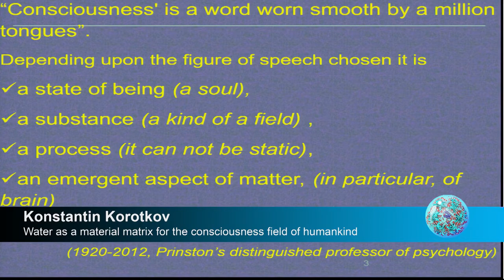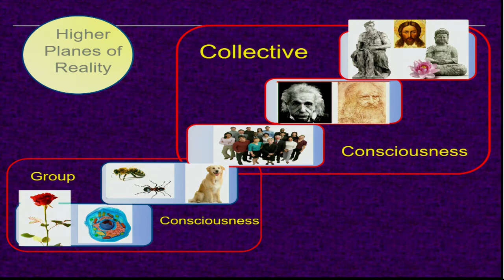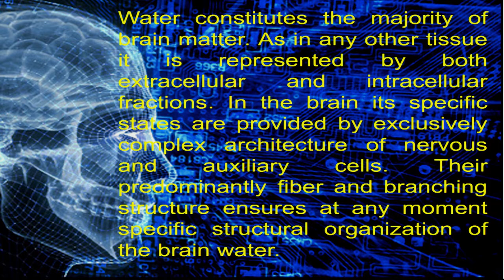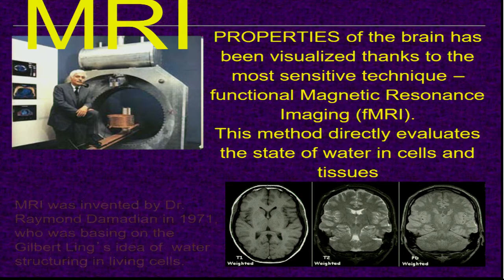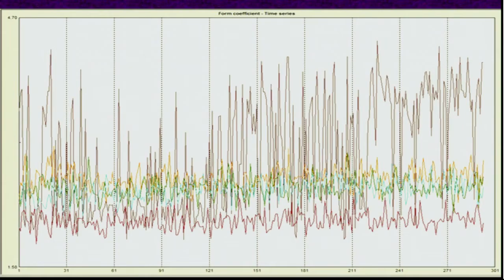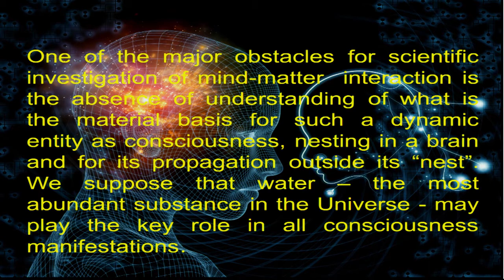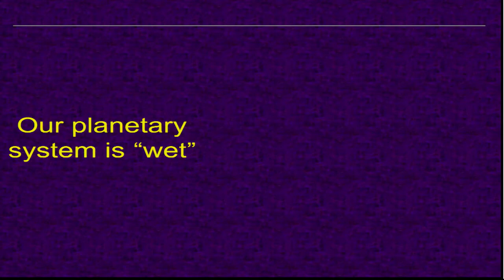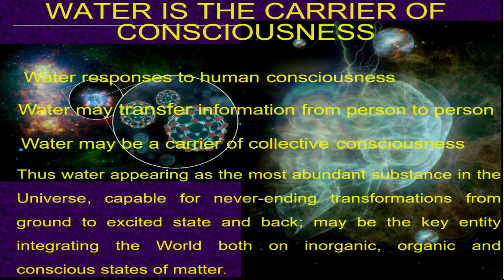Konstantin Korotkov - 2016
Water as a Material Matrix for the Consciousness Field of Humankind